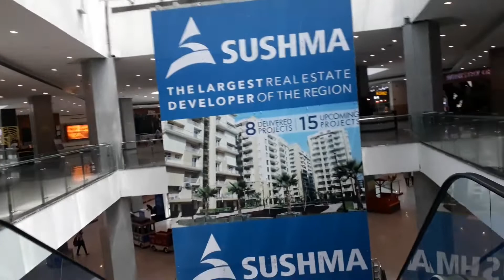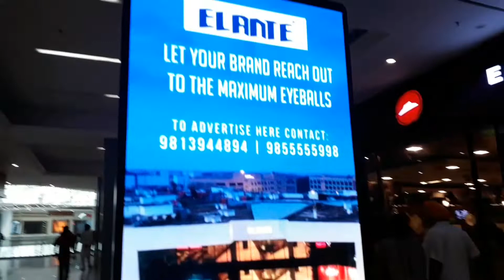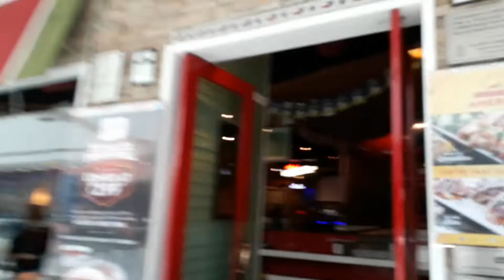Elante mall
Hi guys
I am Harpreet Singh
Today i make a vlog of Elante mall chandigarh
If u have problem u can comment
Vlog=5
Location= Elante mall chandigarh
Chandigarh the royal  city
Chandigarh largest malll
Elante mall tour
Malls in chandigarh
Thanks fo watching.